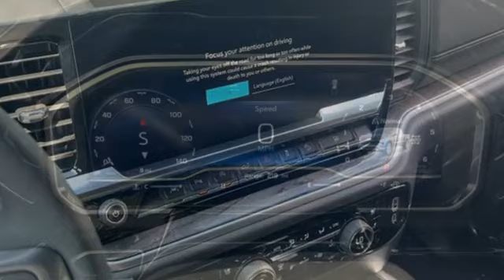New 2024 Chevrolet Silverado 1500 Framingham, MA R1239600 - SOLD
Year: 2024
Make: Chevrolet
Model: Silverado 1500
Trim: 4WD Crew Cab Short Bed LTZ
Engine: EcoTec3 5.3L V-8 gasoline direct injection, variable valve control, regular unleaded, engine with cylinder deactivation and 355HP
Transmission: Automatic
Color: Lakeshore Blue Metallic
Interior: Jet Black
Stock #: R1239600
VIN: 2GCUDGED6R1239600
Heated/Cooled Leather Seats, Nav System, Premium Sound System, Rear Air, 4WD, Aluminum Wheels, Hitch, LPO, ASSIST STEPS, CHROMED TUBULAR, 6... Lakeshore Blue Metallic exterior and Jet Black interior. FUEL EFFICIENT 20 MPG Hwy/15 MPG City! br /br /OPTION PACKAGESbr /includes (Z71) Z71 Off-Road suspension, (JHD) Hill Descent Control, (NZZ) skid plates, (K47) heavy-duty air filter and Z71 hard badge Includes (QAE) 275/60R20 all-terrain, blackwall tires, (CGN) Chevytec spray-on bedliner and (AAK) All-weather Z71 floor liners, LPO. includes (DRZ) Rear Camera Mirror and (UV6) 15 Diagonal Head-Up Display (Includes (UVN) Bed View Camera. includes (A48) rear sliding power window, (UG1) Universal Home Remote, (KA6) Rear Heated Outboard Seats, and (KSG) Adaptive Cruise Control-Camera, (dealer-installed), with Google built-in compatibility (select service plan required, terms and limitations apply) including navigation capability, 13.4 diagonal HD color touchscreen, includes multi-touch display, AM/FM stereo, Bluetooth streaming audio for music and most phones; featuring Wireless Apple CarPlay and Wireless Android Auto capability for compatible phones, advanced voice recognition, in-vehicle apps, personalized profiles for infotainment and vehicle settings (STD), (355 hp [265 kW] @ 5600 rpm, 383 lb-ft of torque [518 Nm] @ 4100 rpm); featuring available Dynamic Fuel Management that enables the engine to operate in 17 different patterns between 2 and 8 cylinders, depending on demand, to optimize power delivery and efficiency (STD) br /br /WHO WE AREbr /Herb Connolly Motors is the home of used car LIVE MARKET PRICING. LIVE MARKET PRICING gives our customers the piece of mind that we have already done the shopping for you and priced our vehicle aggressively in todays internet information marketplace while adjusting accordingly for - Supply - Equipment - Condition and Mileage. Price reflects $1,000 in down payment assistance and customer must finance through GM Financial to qualify for this price. br /br /Horsepower calculations based on trim engine configuration. Fuel economy calculations based on original manufacturer data for trim engine configuration. Please confirm the accuracy of the included equipment by calling us prior to purchase. br /

Address:
350 Worcester Road